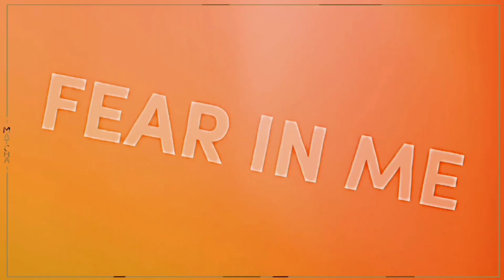Nightcore ↪ Shatter me - Lindsey Stirling - ft.lzzy Have (lyrics) 【Collab with @matchuu_】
.❤️ More nightcore videos ❤️.

Song - Shatter me
Artist - By lindsey stirling (ft.lzzy Hale)

Timing:-

00:00 - 00:40 Aries
00:40 - 01:30 Matcha
01:30 - 01:52 Aries
01:52 - 02:42 Matcha
02:42 - 03:20 Aries
03:20 - 04:11 Matcha

lyrics ✔️

Picture:
Anime - Makima from Chainsaw Man

Follow me✔️